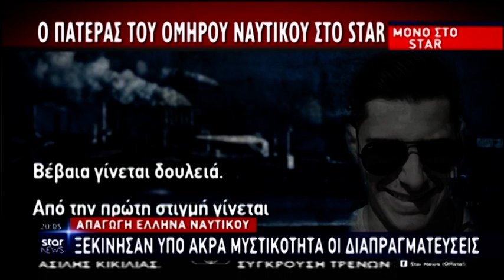Απαγωγή Έλληνα ναυτικού: Επικοινώνησαν οι πειρατές!